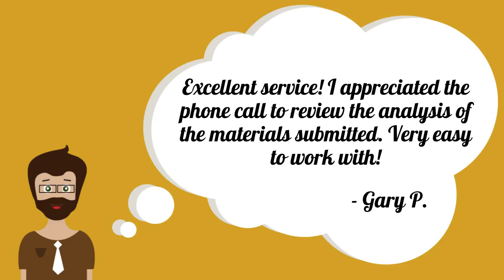Garfield Refining Reviews: Gary P.